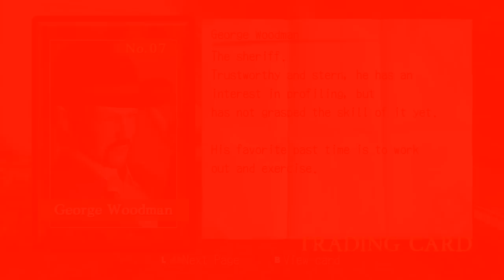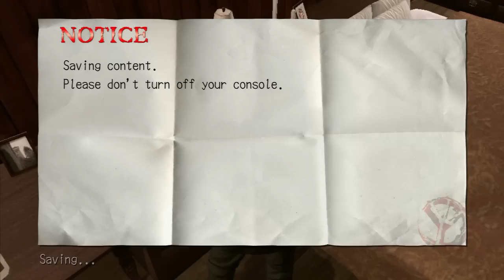Let's Play Deadly Premonition p. 5 - Swery 65' (3/3)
The third part of part 5.